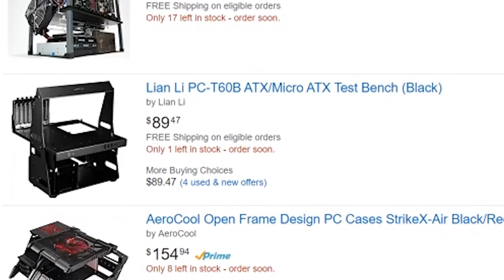DIY PC Test Bench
I decided to make a testbench to put computer hardware on and I made it on the cheap.